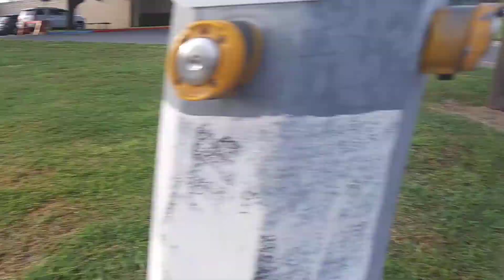Early Morning Stalkers/Unlawful Stakeout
These corrupt cops can't wait to see me in chains. Even performing unlawful stakeouts. It's getting to a point where they just might cross the threshold and create a charge. They know I'm a law abiding citizen, but that's not satisfactory for them. Watch as I show them that they're the criminals, and see how they run.
To contribute to this channel:
All proceeds benefit the defense and preservation of the U.S. Constitution, freedom and justice for ALL. Thank you for your support for our and your country.